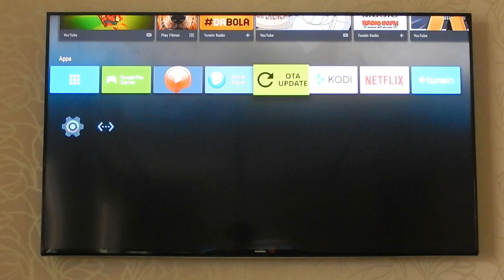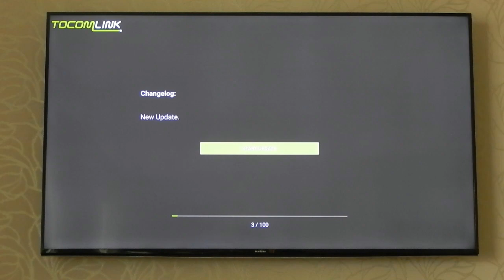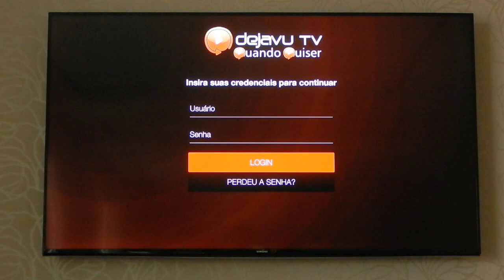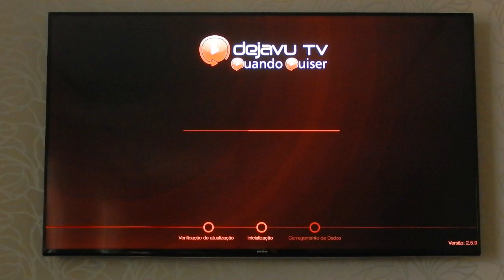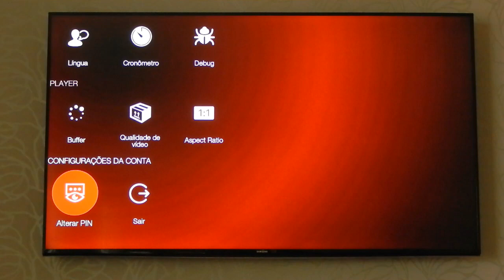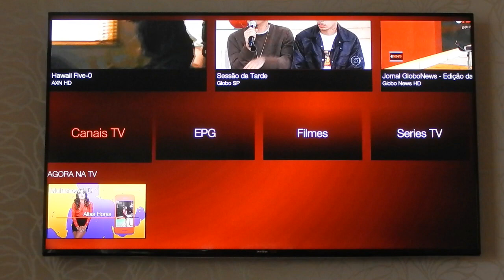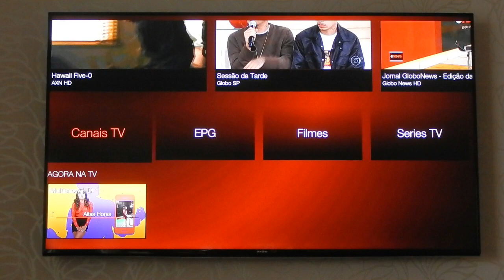Atualização do Dejavu para a versão 2.5.9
Apresenta a nova versão 2.5.9 do aplicativo Dejavu presente no Tocom Link Stream 4k. Essa versão só contempla correção de erros.